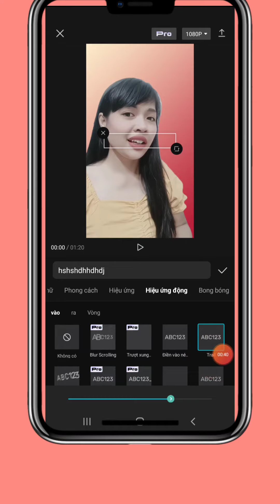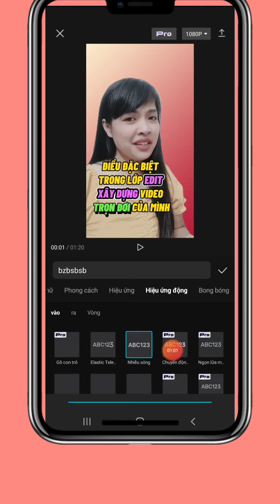CÁCH SỬA LỖI KHÔNG XUẤT ĐƯỢC VIDEO KHI CHỌN PHẢI NHIỄU SÓNG TỪ